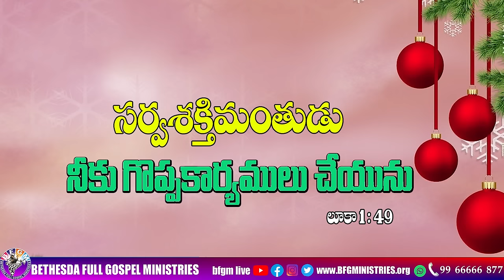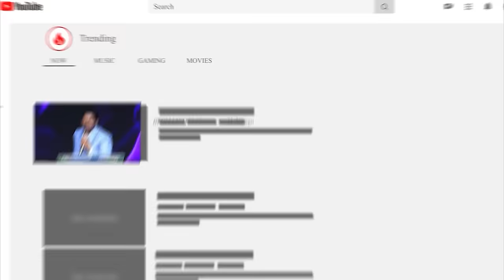Today's promise 23.12.2023 | BFGM LIVE